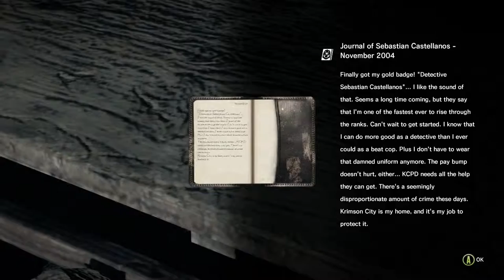Let's Play The Evil Within [Part 4] - INTRO TO COMBAT - PC Gameplay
These guys are totally messed up. Like, srsly

The Evil Within is owned by Tango Gameworks.